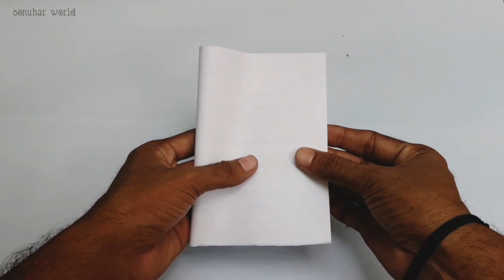Extreme High speed lattu | Lattu Banane ka Tarika | lattu kaise banaye | How to make spinning top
How to make High Speed Lattu:-